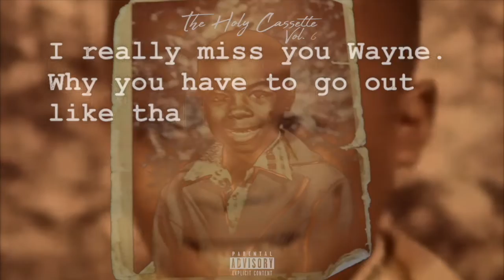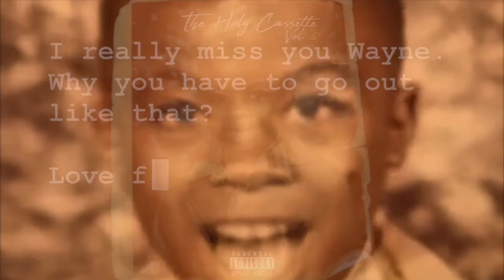12 like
Picking up the BG left off, Deacon is prepared to continue to tradition of dropping remix mixtapes every December 18th, for Uncle Wayne’s birthday…

@forevertravelfly PRESENTS

“THE HOLY CASSETTE VOLUME 6”

1. i
2. really
3. miss
4. you
5. Wayne.
6. why
7. you
8. have
9. to
10. go
11. out
12. like
13. that?
14. love
15. forever
16. Bozack